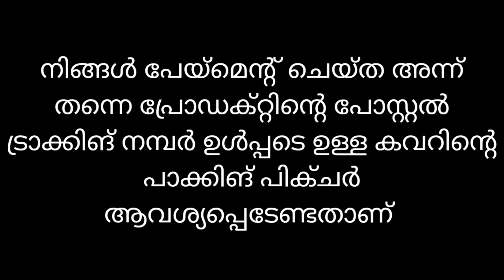"Festival Collections Kurtis"||ലേഡീസ് ടോപ്പുകൾ കിടിലൻ വിലക്കുറവിൽ 🥳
പ്രിയപെട്ടവരെ ഒലിവിയയുടെ വീഡിയോ  ഞാൻ ആണ് ചെയ്യുന്നതെങ്കിലും നിങ്ങളെ ഓർഡർ എടുക്കാൻ സഹായിക്കുന്നത് ഇവിടുത്തെ സ്റ്റാഫുകൾ ആണ്, അവർ നിങ്ങളോട് എങ്ങിനെ ആണ് പെരുമാറുന്നത്, എന്നതൊന്നും എനിക്ക് അറിയില്ല, എന്തെങ്കിലും ബുദ്ധിമുട്ട്, പരാതി ഉണ്ടെങ്കിൽ 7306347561 ഈ നമ്പറിൽ complnt പറയേണ്ടതാണ്.ഇത് ഓർഡർ ചെയ്യൻ ഉള്ള നമ്പർ അല്ല,(10 am മുതൽ 6pm വരെ ആണ് ടൈം )മറ്റു യാതൊരു വിധ സംശയങ്ങൾക്കും ഈ നമ്പറിൽ മെസ്സേജ് ചെയ്യാതിരിക്കുക 🙏ഈ നമ്പറിൽ സ്റ്റാഫുകളെ കുറിച്ചുള്ള പരാതികൾക് മാത്രമേ മറുപടി കിട്ടൂ, മറ്റു കാര്യങ്ങൾക്കു ഉള്ള നമ്പർ അല്ല ഇത്, സഹകരിക്കുക 🙏

വിഡിയോയിൽ തന്നിരിക്കുന്ന നമ്പറിൽ ആണ് ഡ്രസ്സ്‌ ഓർഡർ ചെയ്യാൻ കോൺടാക്ട് ചെയ്യേണ്ടത് ❤

ഒരു നമ്പറിൽ കിട്ടി ഇല്ല എങ്കിൽ ദയവായി അടുത്ത നമ്പറിൽ കൂടി ട്രൈ ചെയ്യുക, ഒരുപാട് കാൾ മെസ്സേജ് ആണ് ഓരോ സ്റ്റാഫിനും വരുന്നത്, റിപ്ലൈ വൈകിയാൽ ക്ഷമിക്കണേ 🙏

ഇവിടുത്തെ സ്റ്റാഫുകളുടെ ഗൂഗിൾ പേ യിൽ പേയ്‌മെന്റ് ചെയ്യാവുന്നതാണ്, എന്നാൽ പേയ്‌മെന്റ് ചെയ്യുന്നതിന് മുൻപായി ഓർഡർ ചെയ്ത് ഡീറ്റെയിൽസ് അടങ്ങിയ ഒരു ബില്ല് whtsp ഇൽ കിട്ടിയ ശേഷമേ പേയ്‌മെന്റ് ചെയ്യാവൂ, അല്ലതെ ആദ്യമേ പേയ്‌മെന്റ് ചെയ്തു എന്തെങ്കിലും pblm വന്നാൽ ഒലിവിയയ്ക് യാതൊരു ഉത്തരവാദിത്തവും ഉണ്ടായൊരിക്കുന്നതല്ല 🙏

നിങ്ങൾ ഓർഡർ ചെയ്ത ഡ്രെസ്സിന്റെ പാക്കിങ് പിക് അതാതു ദിവസം അതിന്റെ ഫോട്ടോ വാങ്ങേണ്ടതാണ് ❤

കുർത്ത മേളയിൽ കാണിക്കുന്ന ടോപ്പുകൾ എക്സ്ചേഞ്ച് ഉണ്ടായിരിക്കുന്നതല്ല, കറക്റ്റ് സൈസ് നോക്കി വാങ്ങിക്കണേ

പ്രോഡക്റ്റ് ഹോൾഡ് ചെയ്തു വെയ്ക്കാതെ അതാതു ദിവസം തന്നെ അയക്കാൻ ശ്രെദ്ധിക്കുക, ഹോൽഡിങ് സിസ്റ്റം ഒലിവിയ സപ്പോർട്ട് ചെയ്യുന്നില്ല, miss ആയാൽ അതിൽ നമുക്ക് ഉത്തരവാദിത്തം ഇല്ലാട്ടോ